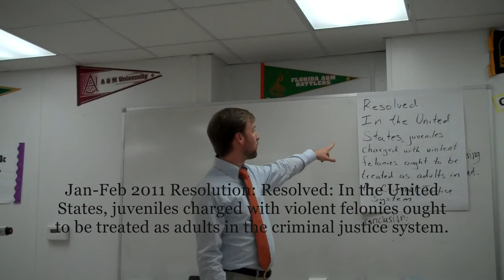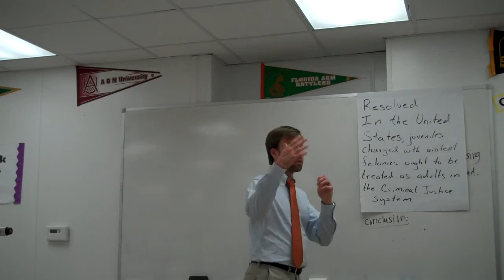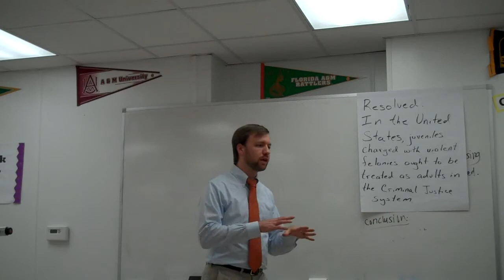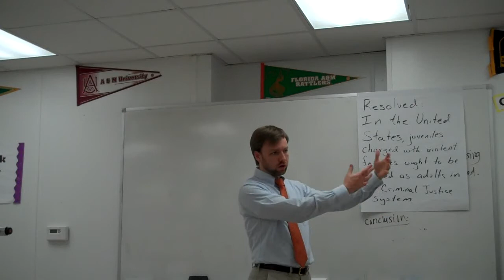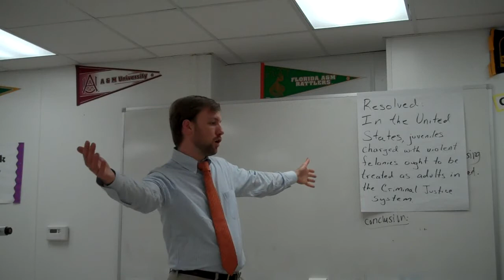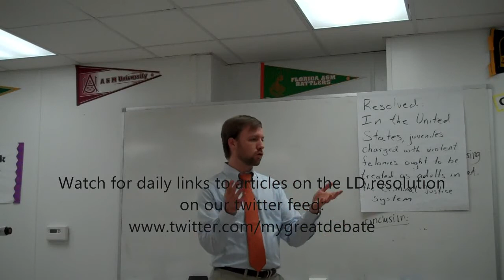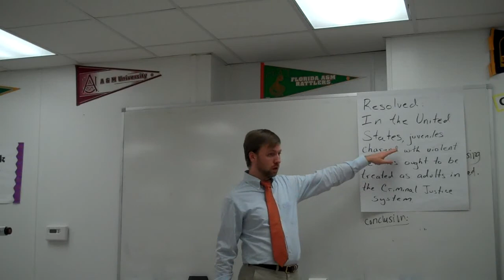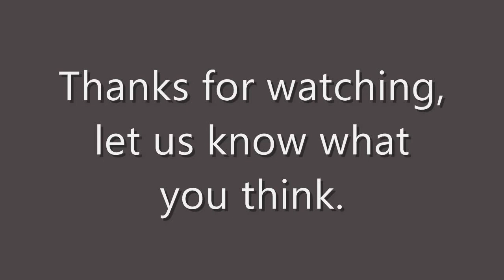Juvenile Justice Resolution Primer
Introduction to debate lectures. Lincoln-Douglas Debate course taught by Jonathan Wolfson at SciAcademy in New Orleans. In this clip, Jonathan provides background on the resolution being debated by NFL and NCFL students for January & February 2011. The resolution is: Resolved: In the United States, juveniles charged with violent felonies ought to be treated as adults in the criminal justice system.

NFL Resolution Primer